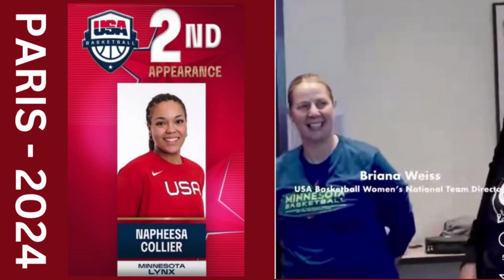THE INVITE - USA OLYMPIC WOMEN'S BASKETBALL TEAM OFFICIAL INVITE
Watch the Official invite for each USA Olympic Women's basketball team member; Watch till the end for the reported alternates.